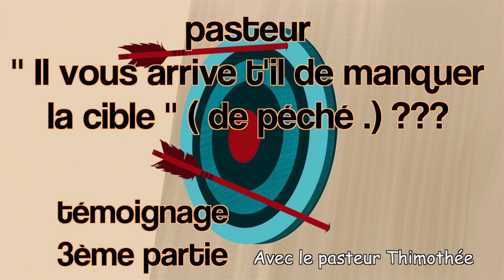témoignage 3ème partie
témoignage du pasteur 3ème partie / Question: pasteur avec toute la connaissance, la consécration et les études théologiques;
' Il vous arrive t'il de manquer la cible '', le but, ( de péché .)
Paroles de Grâce - Paroles Inspirées
Avec le Pasteur Thimothée ...